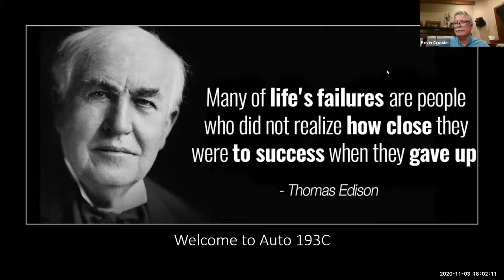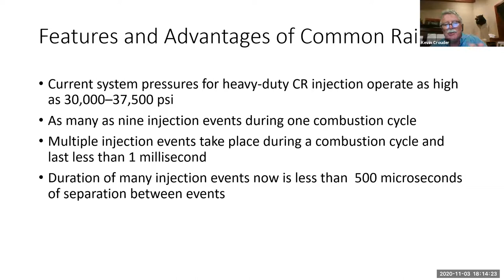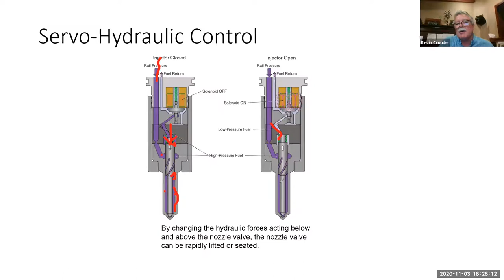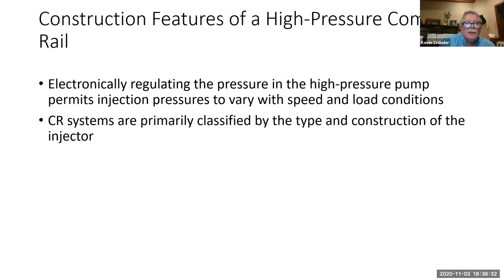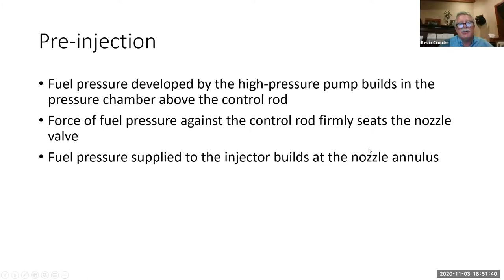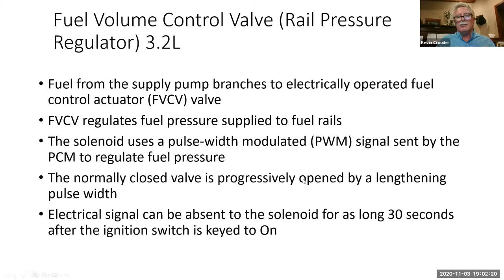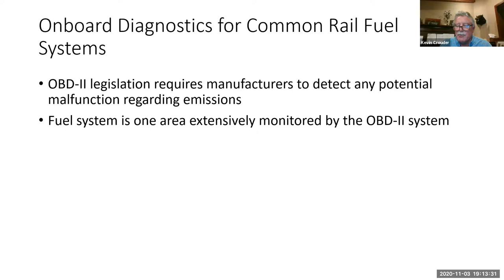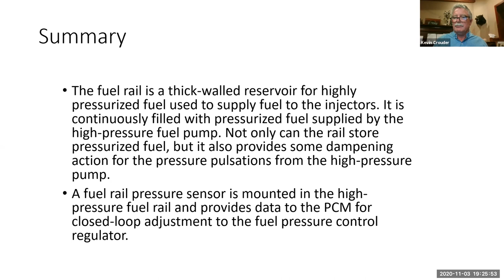CR fuel system lecture